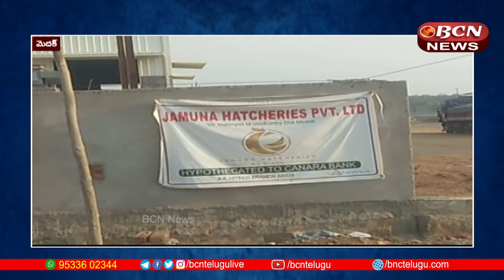మంత్రి ఈటెల బూ వివాదంపై విచారణ చేపట్టిన జిల్లా కలెక్టర్ హరీష్ మెదక్ BCN Telugu News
మంత్రి ఈటెల బూ వివాదంపై  విచారణ చేపట్టిన జిల్లా కలెక్టర్ హరీష్  మెదక్